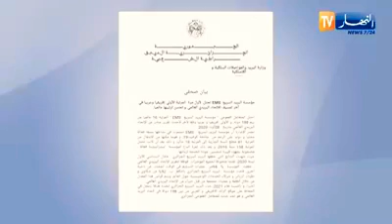الجزائر 🇩🇿⁩الأولى 💪إفريقيا من حيث نوعية خدمات البريد السريعEMS 📦📧